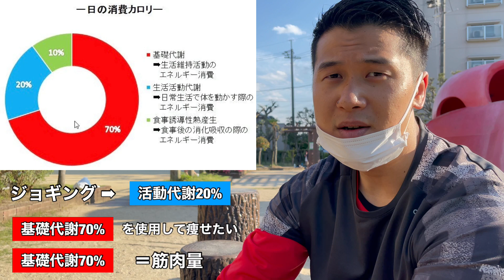ダイエットにジョギングは必要か考えてみた♯105